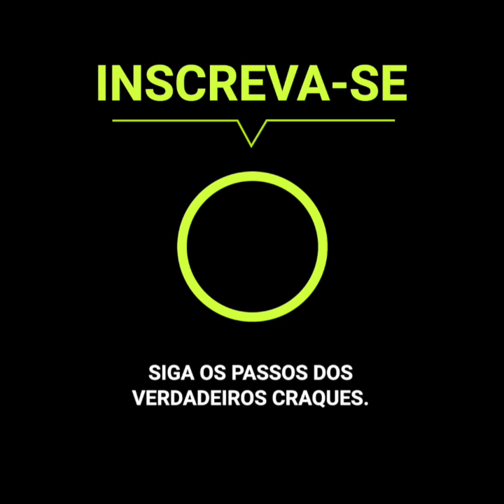O milionário presente de Natal que Neymar deu a ele mesmo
Neymar está em seu país aproveitando as festas de fim de ano. No entanto, a sua carreira está pausada por uma lesão, o que não para são os seus investimentos: acaba de se dar um presente de Natal por uma quantia milionária.